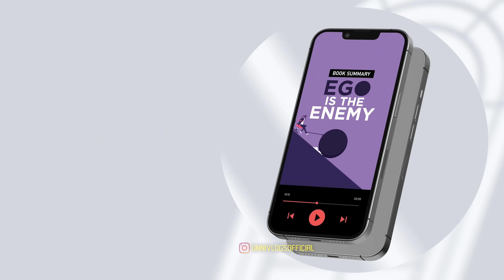Kaapa Movie Review | Unni Vlogs Cinephile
Main Camera
Secondary Camera
Primary Mic
Lav Mic Dual
LAv Mic Single
Wireless Mic